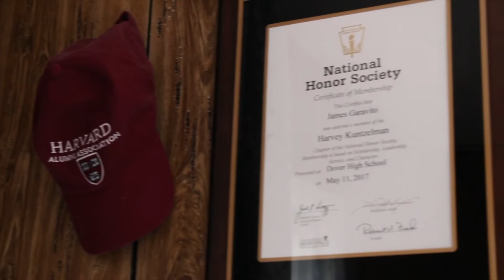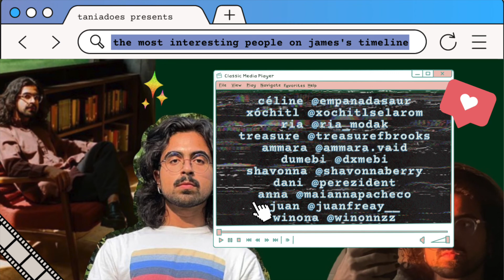james garavito | the most interesting people on my timeline | episode 1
The Most Interesting People On My Timeline
Episode 1: james garavito

Hey y’all and welcome to the first episode of this series! The Most Interesting People On My Timeline is an ever-evolving multimedia project highlighting those who have crossed my path and caught my attention either online or in real life.

Some of them I’ve had the privilege of knowing for years and others I’ve only had fleeting moments admiring them online. No matter the level of proximity, their work has stopped me in my tracks and made me say, “I need to tell absolutely EVERYBODY I know about this.”

Through this series, I am able to strengthen connections with people who inspire me, share their work with others, and practice my skills in audio/video producing/web design.

I hope y’all enjoy this episode! Speaking with james about their work and mission of healing through art allowed me to reflect on my own ways of healing and made me think about the physical and digital spaces we can use as “laboratories of identity.” In this episode we also talk about the pop music that puts us in our feels, their work after and outside of Harvard, and of course, TikTok.

For more information about james and their work

You can also listen to the audio-only version of this episode anywhere you listen to podcasts.